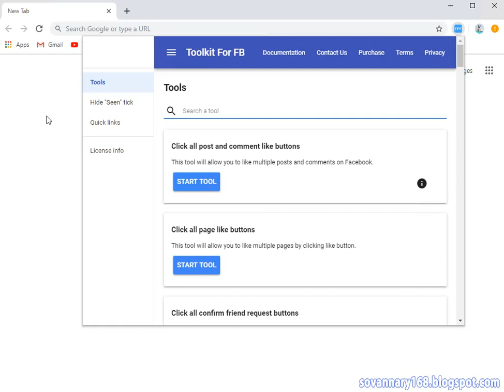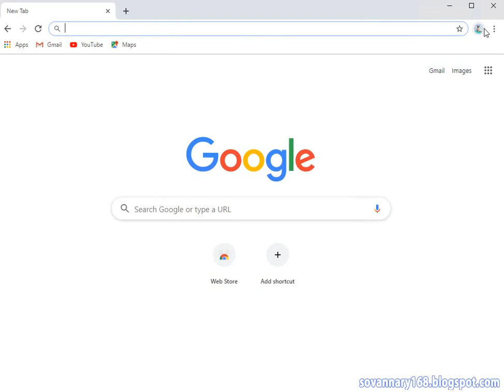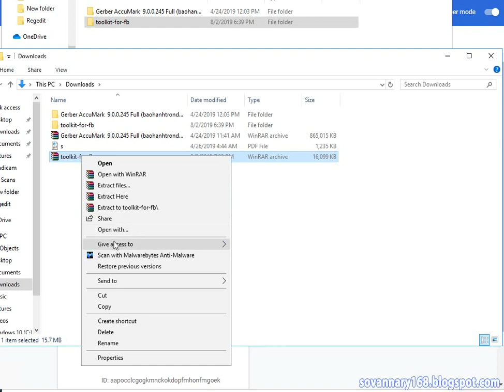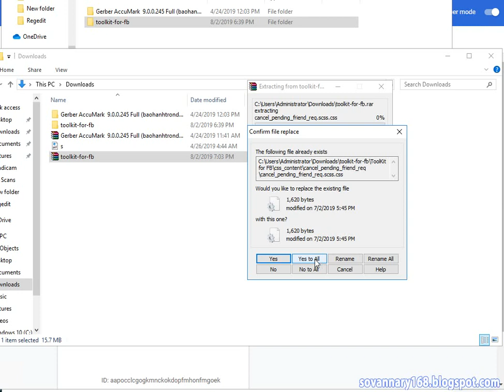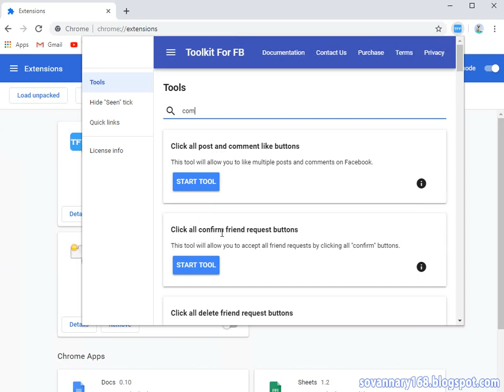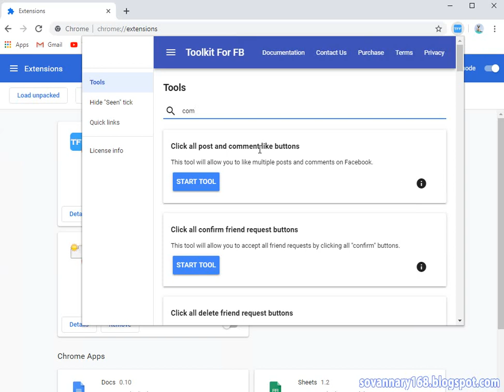How to download Toolkit for fb 2020 New updated and install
How to download Toolkit for fb and install

Facebook Social Toolkit – Application Information Description: Facebook Social Toolkit a Google Chrome Extension add on is a collection of Facebook automation tools that are created to save your time while using Facebook. Facebook Social Toolkit
Notice: Discontinuation of our services. Facebook has revoked our license to use Facebook's and Instagram's network. Our Chrome extensions comply with Chrom